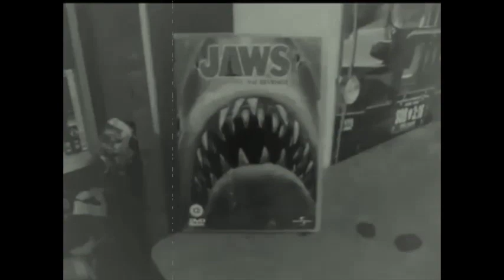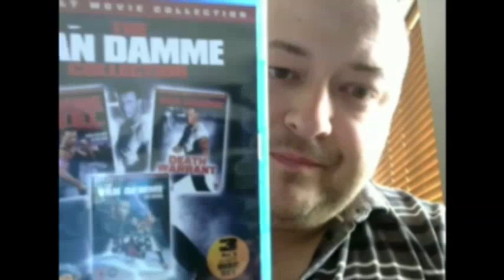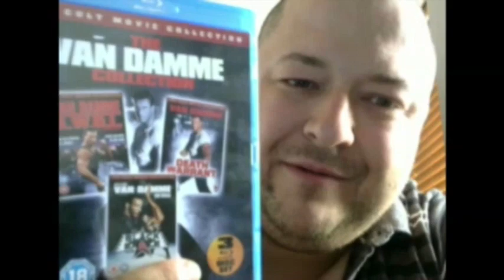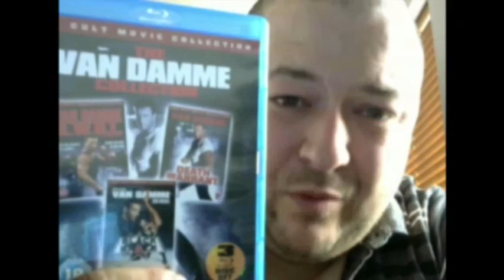Death Warrant (1990) movie review